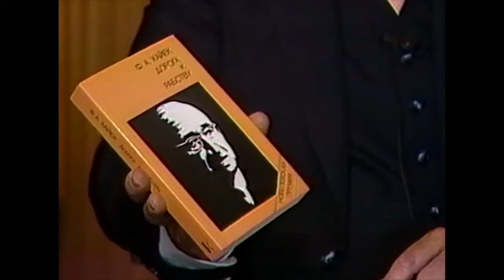F A Hayek on Monetary Policy the Gold Standard Deficits Inflation and John Maynard Keynes